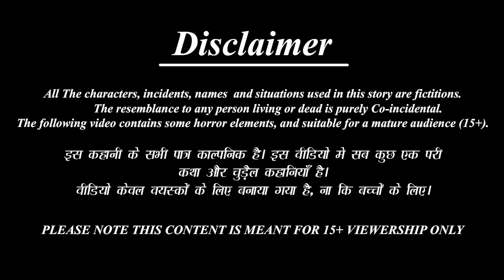Kotha kodaliki virechanaalu | Telugu Stories | Telugu Story | Telugu Moral Stories | Kathalu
✿ Story : Kotha kodaliki virechanaalu : కొత్త కోడలికి విరేచనాలు

Telugu Horror & MORAL STORY
►Lachi Bahne-

►మంత్రగత్తె శాపం -

 • Horror Kahaniya- ...